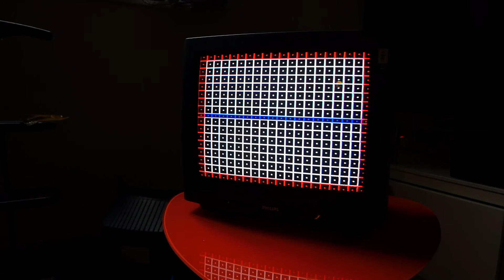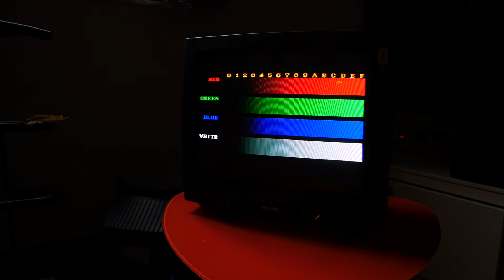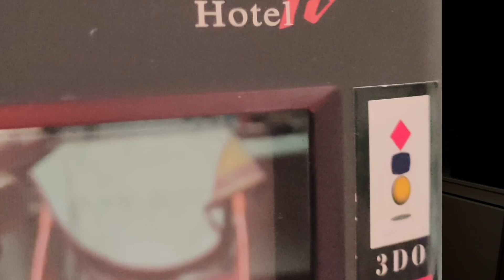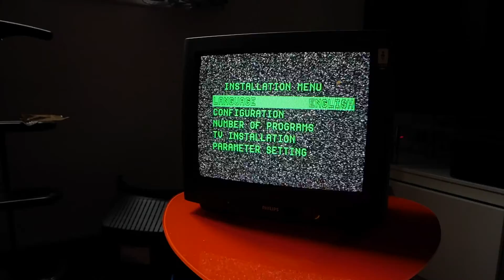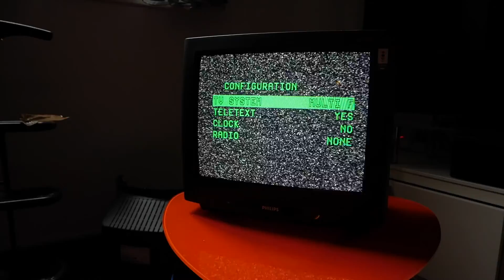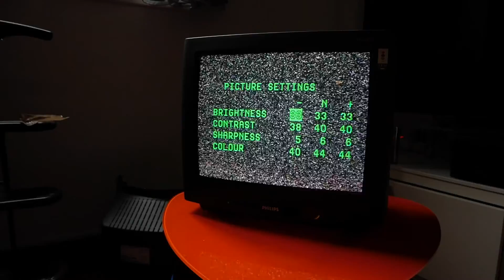Philips CRT TV 17 Hotel TV FSQ Made in Italy - TEST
Test Philips 17 pollici
90 gradi cinescopio FSQ Catodico
Hotel TV Unlocked

TEST

WII - RGB 60hz